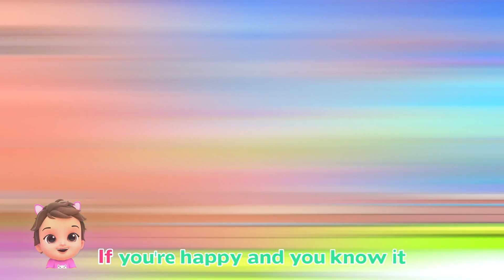Finger Family + More Nursery Rhymes & Baby Songs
We have Nursery rhymes, songs, videos or games for every occasion here at Kids Channel Nursery Rhymes & Baby Songs. With home to many cartoon 3D characters, we are a preschooler's best friend. A school away from school we make our videos not just to please the toddler but also to educate him/her on new concepts, skills, and ideas. We take kindergarten a step further with an in-depth understanding of a preschoolers comprehension, cognitive development, motor skills, language acquisition,  executive functions, self-concept, identity development and moral values.